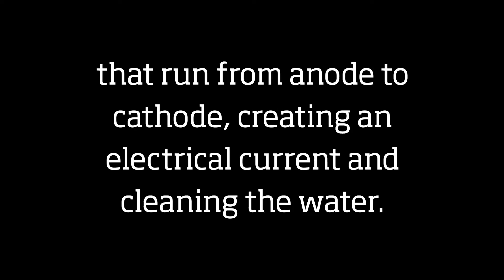Hong Liu's wastewater energy lab